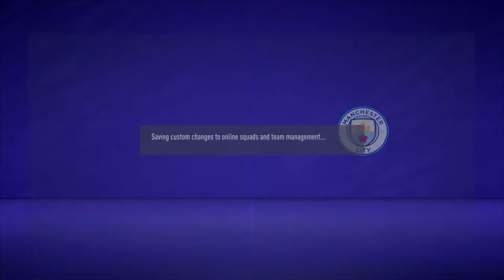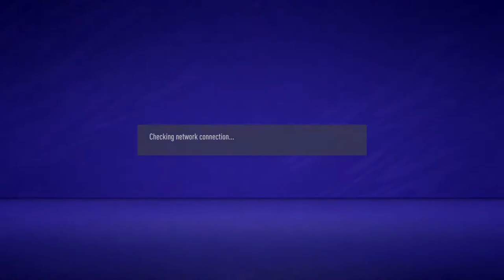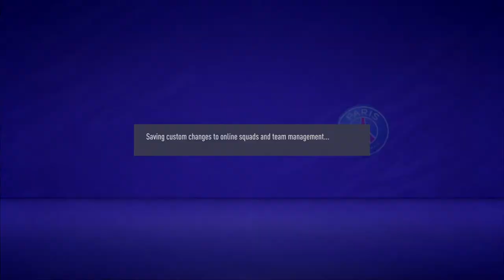hafidz94's Live PS4 Broadcast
Round 5

hafidz94 vs Irfanpsfc